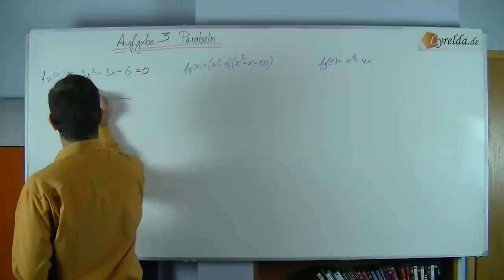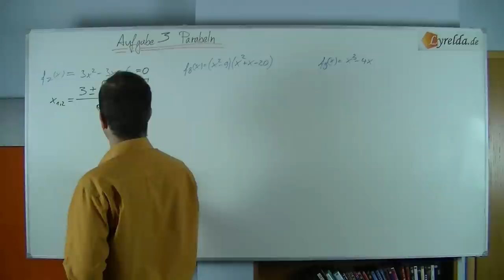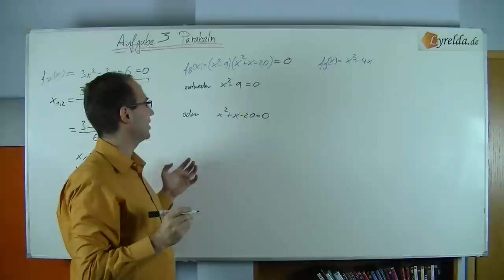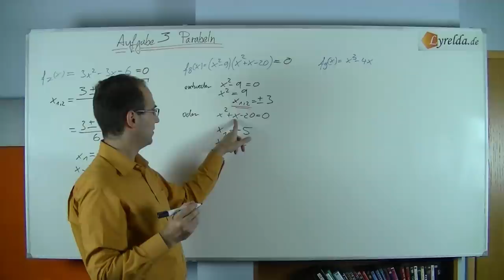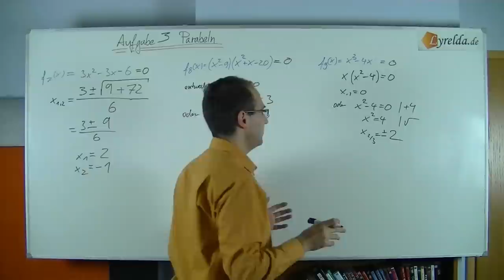Parabel-Nullstellen-Lösungen2 -Lyrelda.de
LyreldaHD